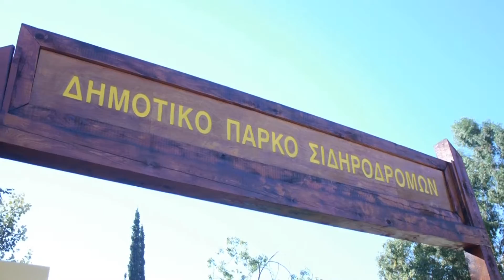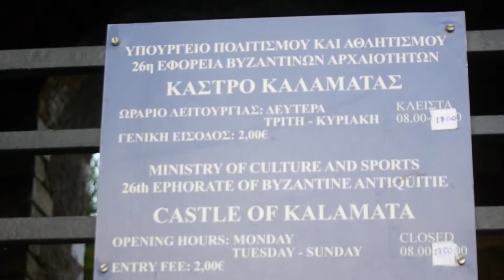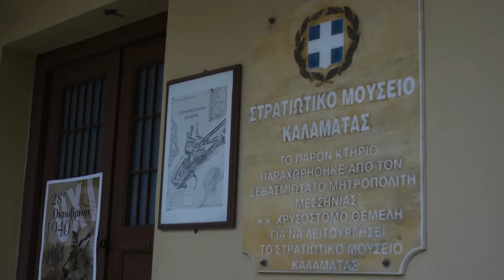This is Kalamata